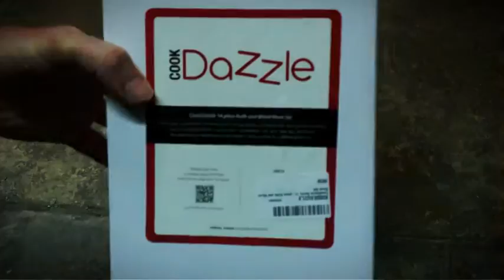CookDazzle Series 14-piece Knife Set